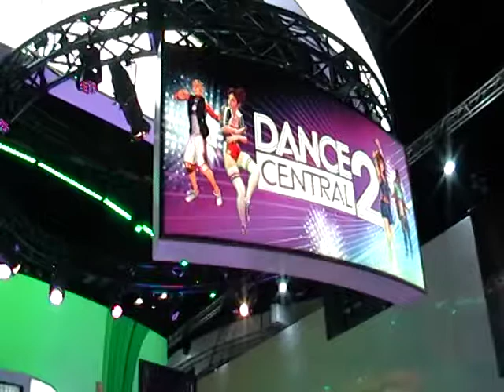Dance Central 2 Demo - E3 2011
Dance Central 2 Demo caught in the South Hall at E3 2011. Footage of professional dancers and consumers busting it out to "Rude Boy".